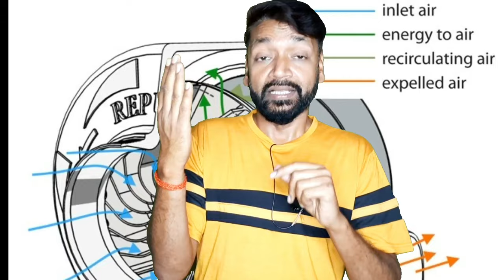which cooler is best fan or blower |cooler konsa kharide fan or exhaust |blower cooler vs fan cooler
दोस्तों अगर आप अपने लिए बेस्ट कूलर लेना चाहते हैं तो लिंक नीचे दिया हैं 👇
- Crompton Optimus 65i Smart 65-Litre Remote Controlled Desert Cooler
- Havells Freddo I Desert Air Cooler -70 Litres
-Crompton Ozone Desert Air Cooler- 75L; with Everlast Pump,
-Symphony Winter 80XL+ Desert Air Cooler for Home with 4-Side Honeycomb Pads,
-Voltas Grand 52 Desert Cooler - 52L
Crompton Optimus 65 Litre Desert Air Cooler - Review and Demo  BEST COOLER IN INDIA 2023

cover topic in this video:
 best air cooler 2023 india
  best desert air cooler 2023
  best air cooler 2022 under 15000
 best air cooler in india 2022 under 5000
 best budget air cooler in india
crompton air cooler demo working
auto fill air cooler
crompton air cooler review
humidity control in air cooler
crompton optimus 65i
khoji santosh
best desert cooler 2022
best
desert cooler
2022
Crompton Optimus 65 Desert Air Cooler Review and Demo crompton optimus 65 vs 65i  BEST AIR COOLER

BEST AIR COOLER IN INDIA Havells Freddo i Vs Crompton Optimus 65i  Best Desert Air Cooler In India